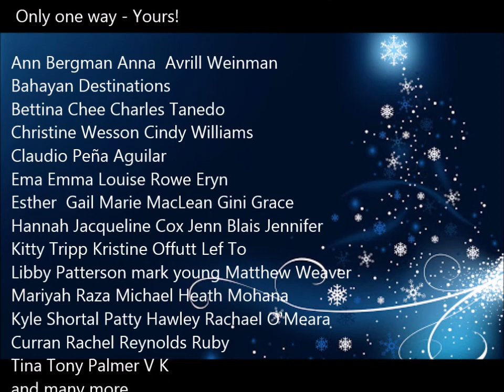MANIFEST Magic - How to Make it Happen FAST - Welcome to Mimi's Place!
💠Great feeling is magic. When you manifest with magic you think upon your desire as if you had it with great feeling. Now that feeling may come upon you when you are riding the bus - missing your mom - and you decide to make yourself feel better by thinking of winning a sweepstake. 3 months later you are winning the prize.
Make your motivation to make others or yourself feel better. To be happy. That is love talking and if you do then your manifestation comes pretty much instantly.

Click on the free & peruse over 150 blogs, videos, & podcasts open to the public on the various teachings throughout time & space on the 12 Laws of Mind and the great teachers and stories that we have told ourselves about them.